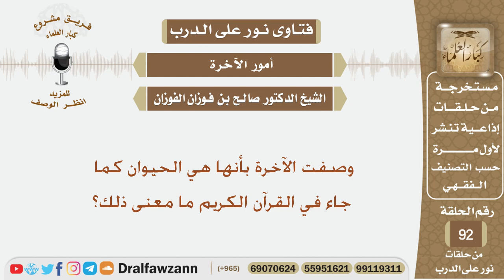وصفت الآخرة بأنها هي الحيوان كما جاء في القرآن الكريم ما معنى ذلك؟ الشيخ صالح بن فوزان الفوزان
نص السؤال:
وصفت الآخرة بأنها هي الحيوان كما جاء في القرآن الكريم ما معنى ذلك؟
السيرة الذاتية :
للاشتراك في قناة الشيخ صالح الفوزان

رئيس الفريق
لمشروع كبار العلماء